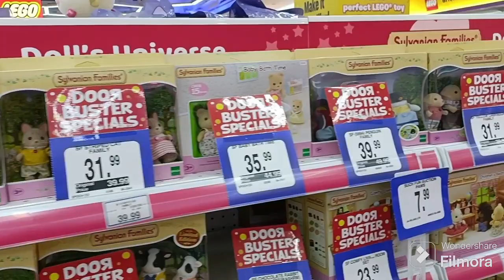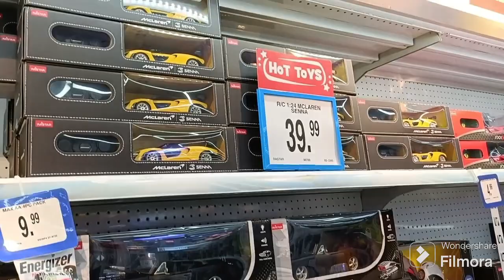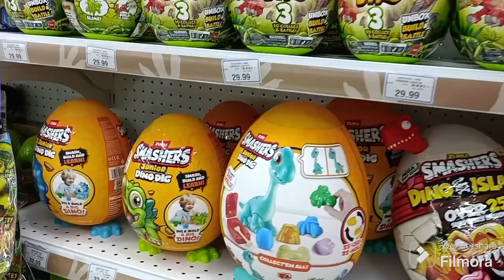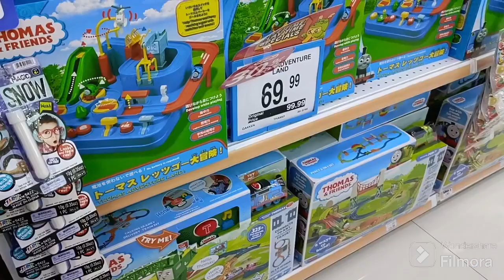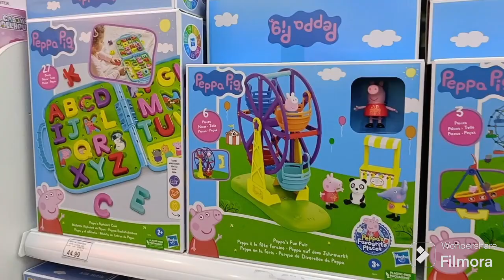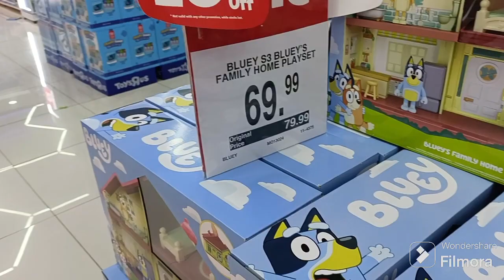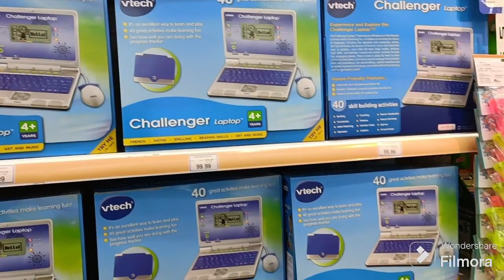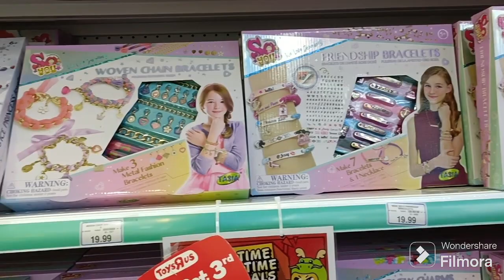Toys R Us🤩Tampanies😍😍Singapore🥰🥰🥰